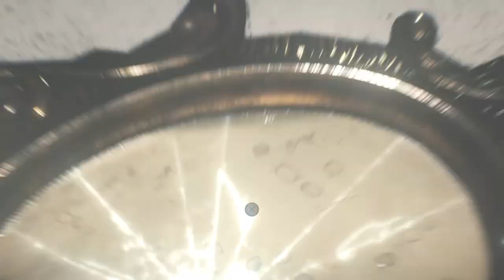The Evil Within® 2 Part 6 # A csatornákban!